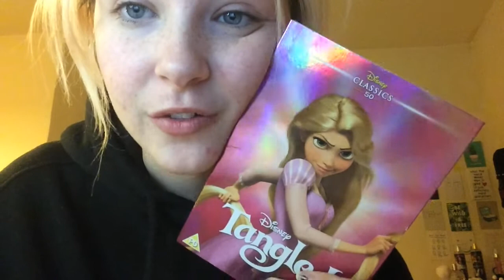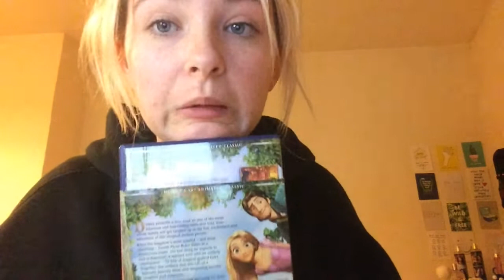LITTLE MIX XFACTOR WLM REACTION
MUCH LOVEEE❀❤︎